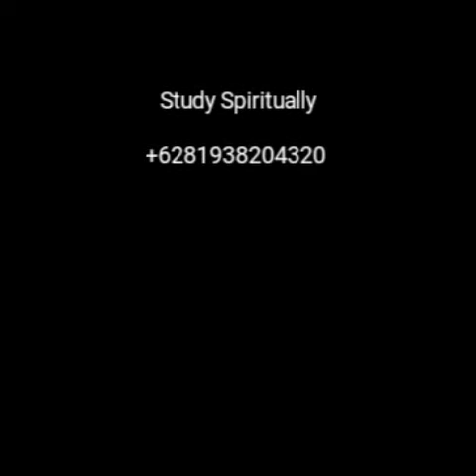Mediumisasi Spiritually Performance by Professional Hypnosis Abank Bayu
Mediumisasi